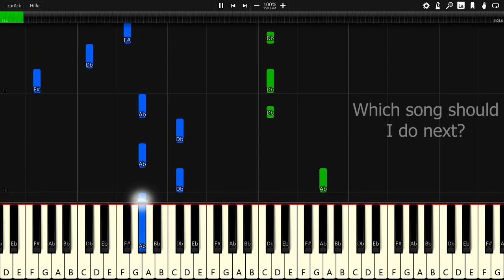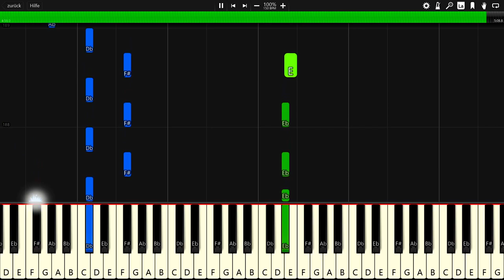Cadmium X Paul Flint - A Stranger's Dead - Piano Tutorial / Piano Cover 🎹 - Synthesia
In this video you can see a piano tutorial of the song A Stranger's Dead by Cadmium X Paul Flint. I used the software Synthesia. it is very good software for learning to play the piano.